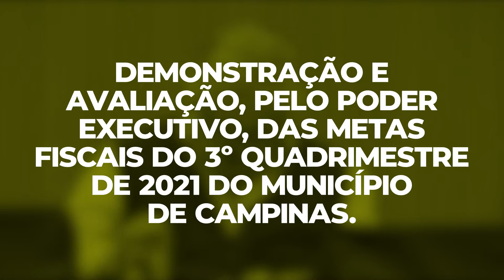Chamada 2ª Audiência Pública 2022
Evento: 2ª Audiência Pública, por meio do Sistema de Deliberação Remota, para Demonstração eAvaliação, pelo Poder Executivo, das Metas Fiscais do 3º Quadrimestre de 2021 do Municípiode Campinas.